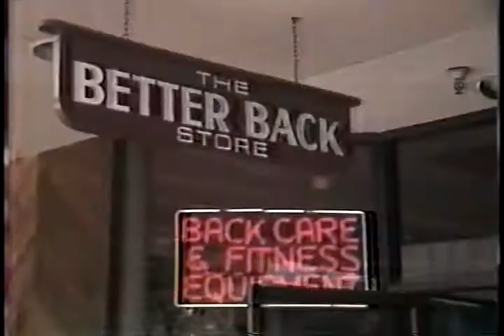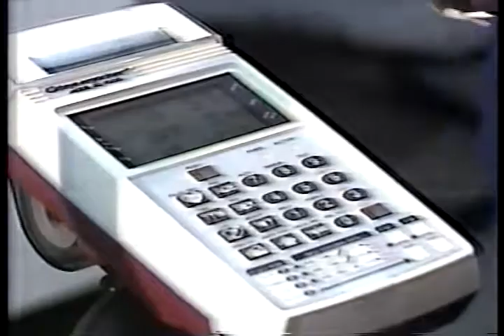Better Back Store 1987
An early broadcast news segment on the original Better Back Store based in San Diego, CA.  Owned and operated by Leif Joslyn, the Better Back Store offered a wide variety of back care, fitness, therapy and stress management products.  Always glad to see your back!  The Better Back Store helped thousands of customers in the greater San Diego area during its 6 years of operation in the 1980s.